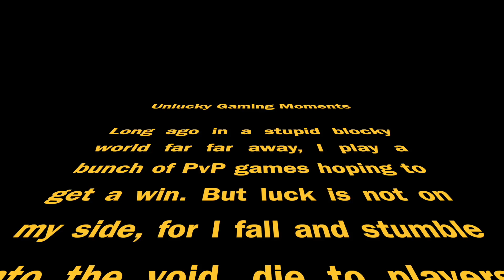Try Not to Laugh #8 (Unlucky Moments) (Clean)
Another try not to laugh? Well looks like it is about... being unlucky?!?! Well  this will be a really good video or a bunch of stupid moments!